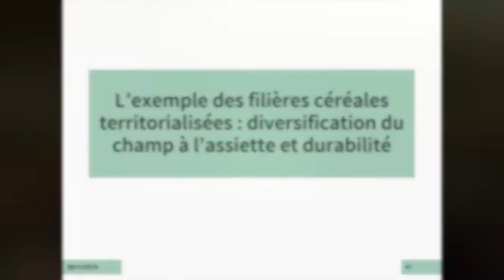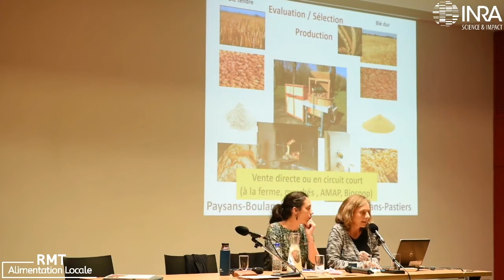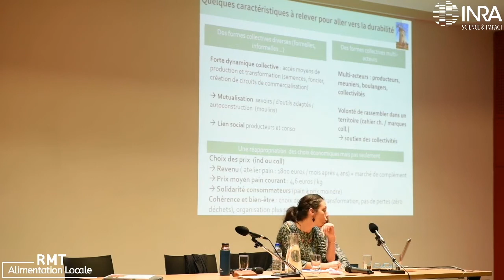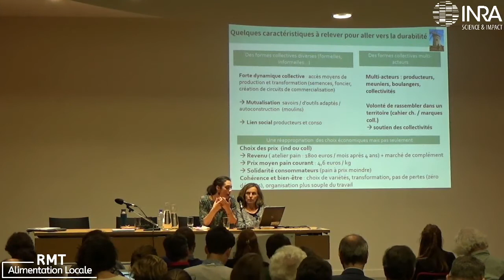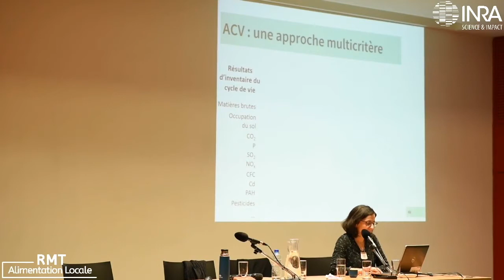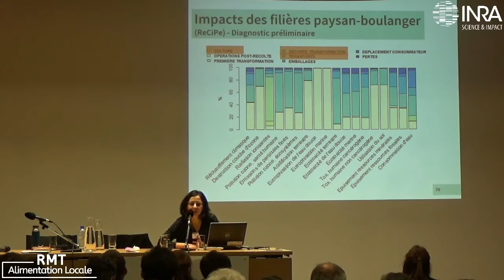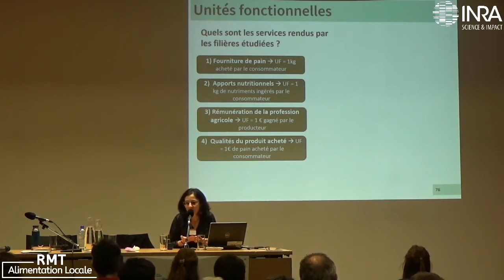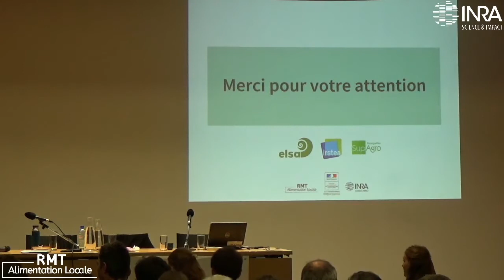Colloque Reterritorialisation de l'alimentation, les filières céréales territorialisées (2/6)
Le colloque Reterritorialisation de l'alimentation organisé par l'INRA en collaboration avec le Ministère de l'agriculture et l'alimentation, le Ministère de la transition écologique et solidaire, le Commissariat général à l'égalité des territoires, la Caisse des dépôts et consignations, le GDR Policy Analytics et le Réseau Mixte Technologique Alimentation Locale s'est tenu le 28 novembre 2019 à Paris.

Retrouvez dans cette vidéo l'exemple des filières céréales territorialisées : diversification du champ à l'assiette et durabilité.

La synthèse des interventions et les présentations sont disponibles sur le site du RMT Alimentation Locale

Le poids de cette vidéo a été réduit, car réduire le poids de ses vidéos réduit l’énergie nécessaire pour les diffuser, et donc les émissions de gaz à effet de serre qui y sont liés. Voici un court guide qui permet de réduire fortement le poids de vos vidéos :